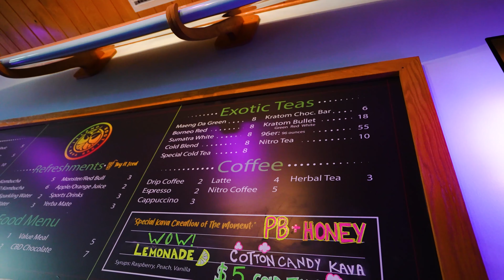Bula Girls Kava Tour! | Island Root Kava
The Island Root takeover is in full effect so we hit up the BulaGirls for an official Space Coast kava tour!